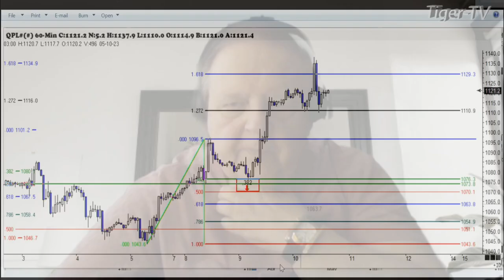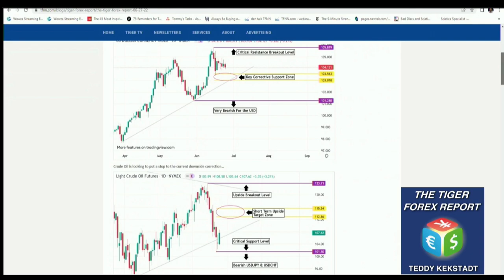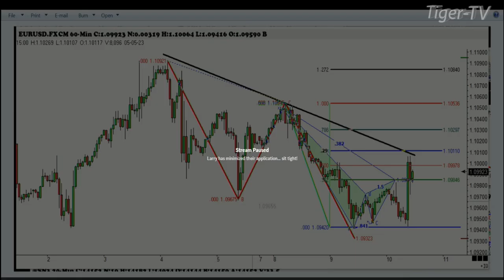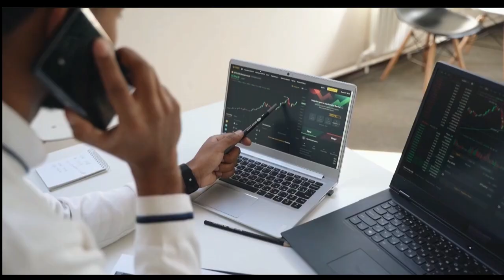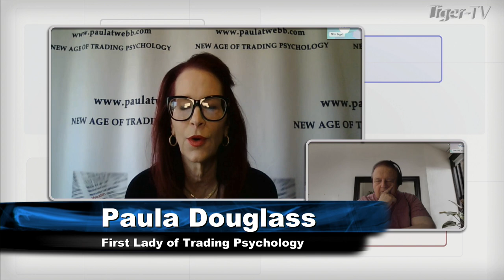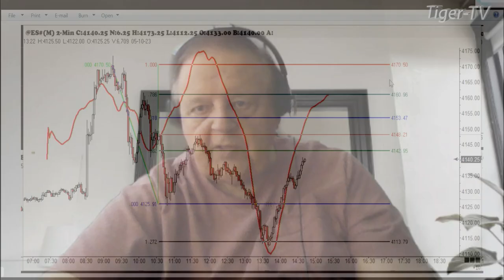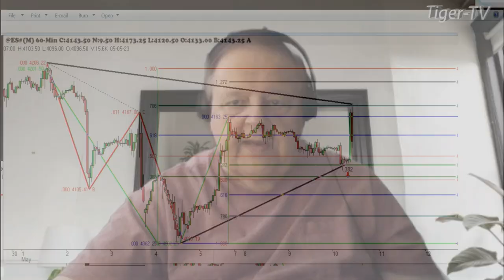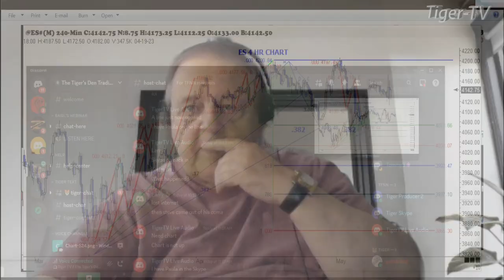May 10th, Trade What You See, Hour 2 with Larry Pesavento on TFNN - 2023